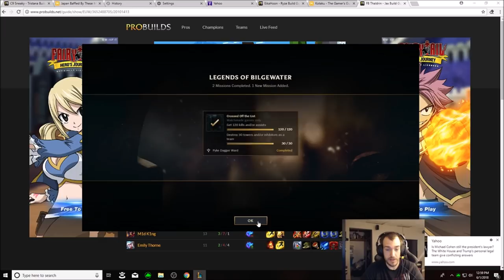NEW META JAX BUILD?? ESSENCE REAVER GIVES JAX Q'S 1 SECOND CD????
ESSENCE REAVER MAKES JAX AN EVEN BIGGER 1V1 MONSTER!!! GET LESS THEN 1 SECOND CDS ON YOUR QS AND HARD CARRY GAMES WITH THIS JAX BUILD!!!

BUILD - TRINITY - ESSENCE REAVER - BLADE OF THE RUIN KIND OR GUNBLADE - RAGEBLADE - STERAKS

RUNES - CONQUEROR - TRIUMPH - ALACRITY - LAST STAND
CELERITY - GATHERING STORM